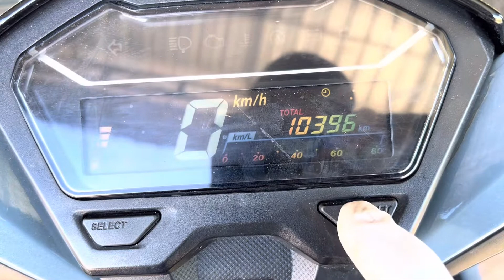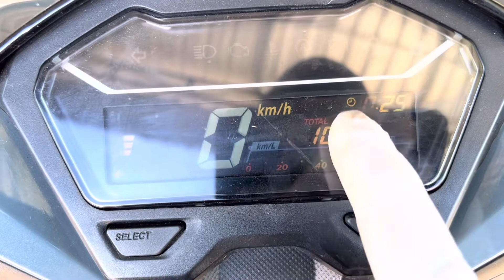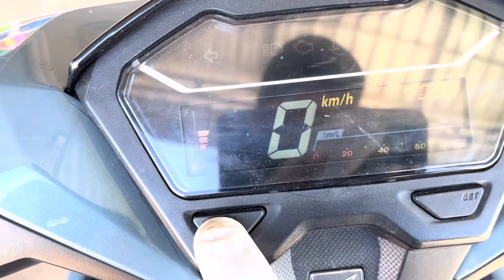របៀបលុប oil change សារ៉េម៉ោង កំណត់ការផ្លាស់ប្ដូរប្រេង V Moto